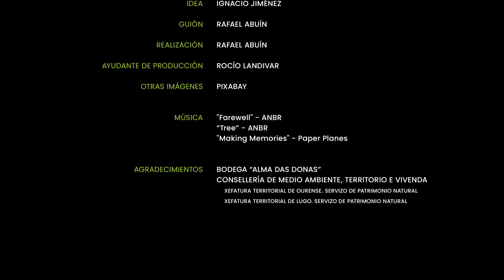Vidas Protegidas. Episodio 3. Viticultores Heroicos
Hoy viajamos a los Cañones del Sil para conocer a Roberto y Lara.

Su amor por esta tierra,  por su paisaje y su cultura los empujó a instalarse aquí hace una década, para llevar a cabo su sueño: montar una bodega.

En este espacio protegido de escarpadas laderas a orillas del río Sil, perteneciente a la denominada Ribeira Sacra, cada septiembre se produce la gesta de recolectar la uva, de modo manual, en terrazas de hasta un 40% de desnivel. Es la denominada VITICULTURA HEROICA y es parte del patrimonio cultural que ha hecho que esta zona haya pasado a integrar una nueva Reserva de la Biosfera en Galicia: Ribeira Sacra y Serras do Oribio y Caurel.

Acompáñanos para descubrir junto a ellos este rincón de laderas, de bosques y de viñedos donde el río Sil serpentea entre las provincias de Ourense y Lugo.

🎬 Recuerda que cada sábado emitimos un nuevo episodio de la serie Vidas Protegidas.